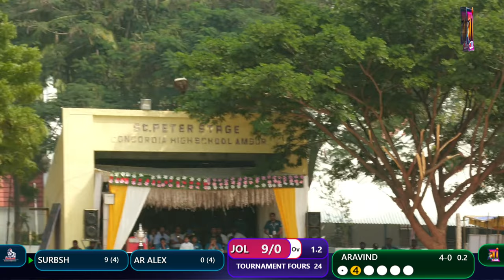JOLLY BOYS VS GCC PERNAMBUT | CRYSTAL CRICKET CLUB PRESENTS KAIRAA BLOCKCHAIN TROPHY 2024